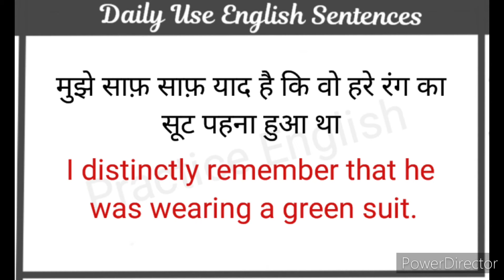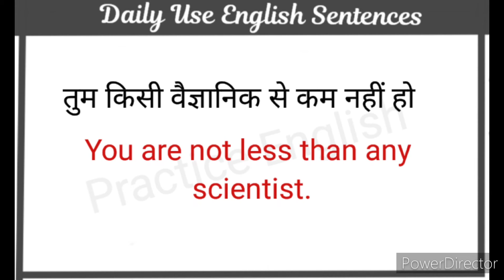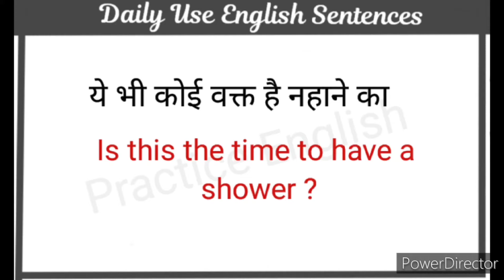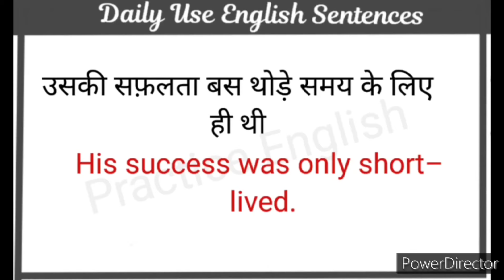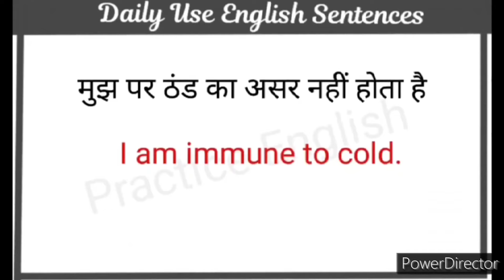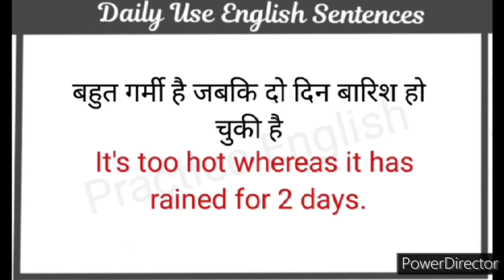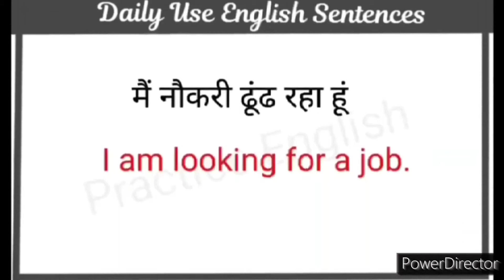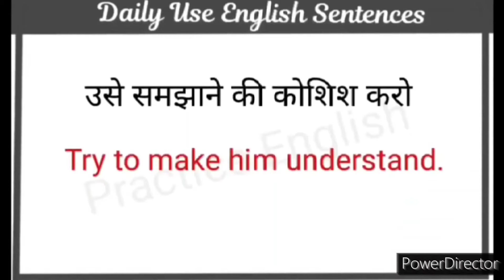Daily Use English Sentences l घर बैठे अंग्रेजी में बातचीत करना सीखें l Daily Life English Sentences